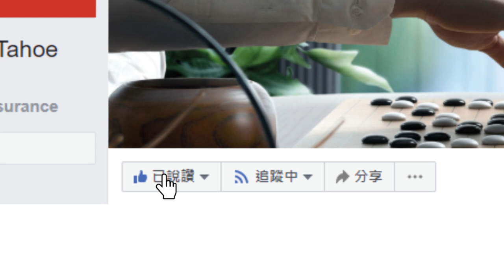細味葡萄酒（上）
自開封一枝葡萄酒的一刻開始，香氣瞬息萬變。要捕捉到葡萄酒最顛峰的一刻，專業的技術不可或缺。

從選杯到領略香氣的層次，您見到多少個步驟呢？